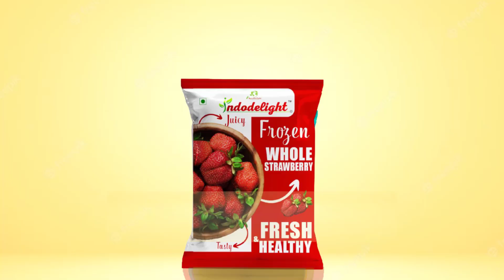Agrodelight Foods Pvt Ltd